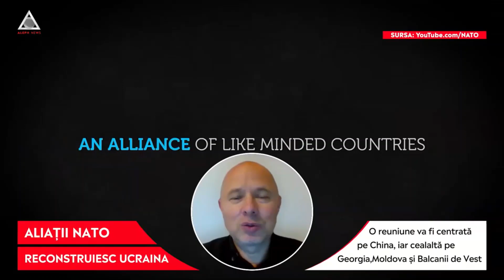Stoltenberg: Dacă pierde războiul, Ucraina nu va mai putea adera la NATO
➥ NATO stabilește agenda la București.
➥ Reuniunea va fi centrată pe China, iar cealaltă reuniune pe Georgia, R. Moldova și Balcanii de Vest.
➥ Ministrul de externe al R. Moldova, Nicu Popescu, participă la ministeriala NATO.